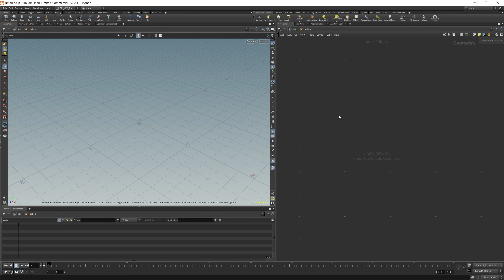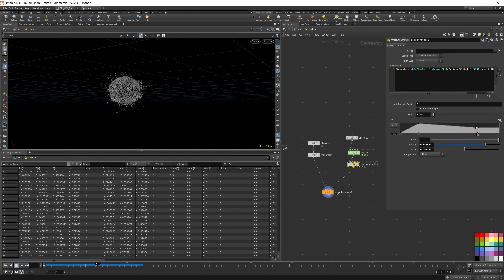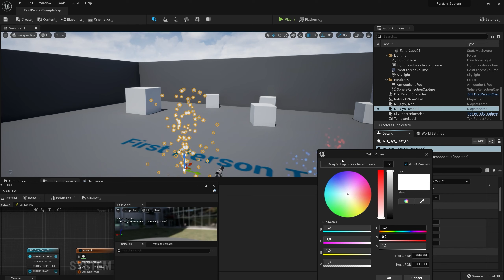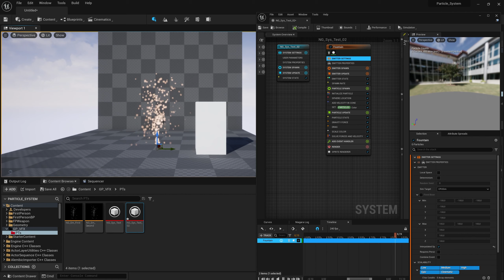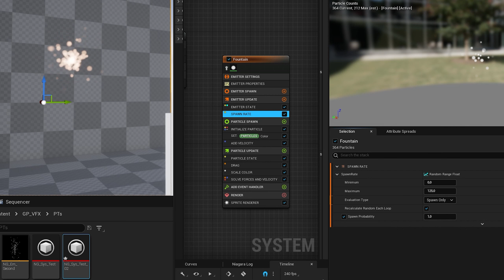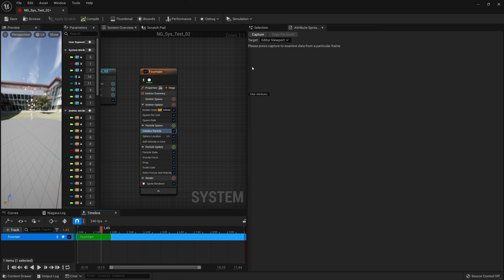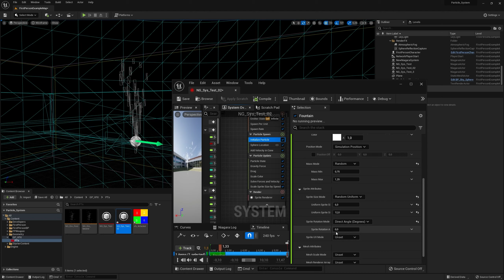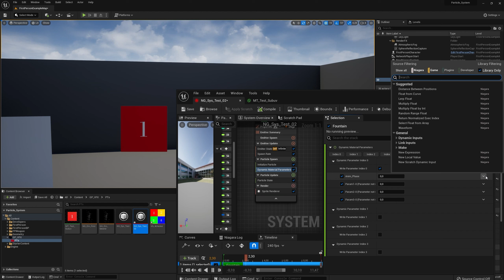Realtime VFX in Houdini & Unreal 5 - Introduction to Niagara [FULL TUTORIAL]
By watching this FREE introductory course, the viewer will start to understand basic principles inside Niagara and Houdini in order to create realtime VFX for Games and Film-making inside Unreal Engine 5.

If you're a beginner VFX artist or 3D Artist who wants to understand how VFX works in realtime, this course will give you a good idea of what's in the full "Realtime VFX in Houdini & Unreal 5 " course.

Key takeaways:
- Learn Niagara basics from scratch, understand the underlying processes
- Understand how to setup a simple smoke system